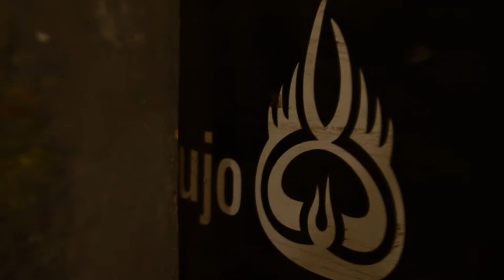BOSQUE PLAIN 4, a plenooo!!